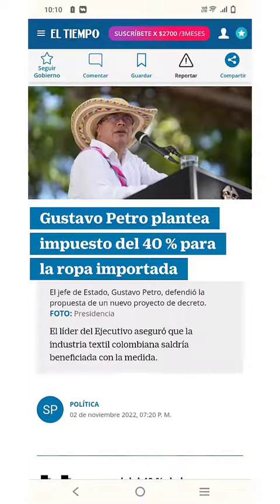El 40% de impuestos a la ropa importada es lo correcto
impuestos II El Gobierno Nacional aumentará un 40% los aranceles a la ropa importada, y aunque parezca extraño, es una buena medida. Para entenderlo, un poco de historia.